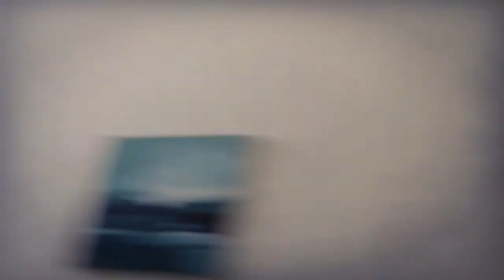Darnell McClain- Keep What You Need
A smooth joint off the Nachural Sulexion Ep